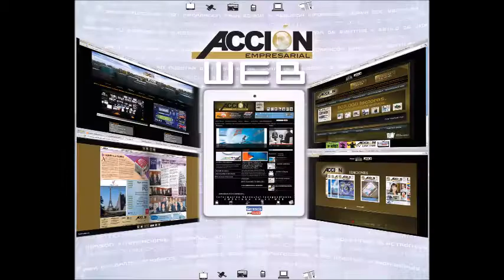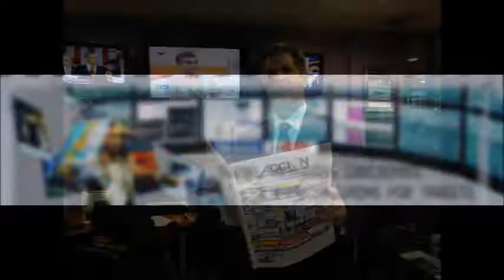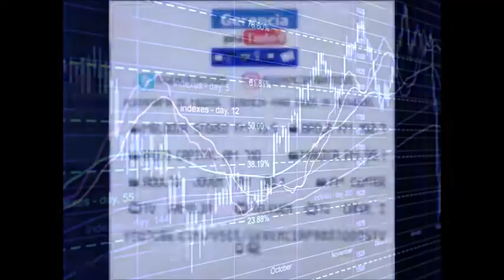GERENCIA 360 105